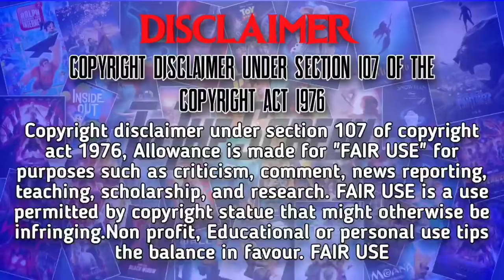Hotel Transylvania Explanation In Malayalam🧛‍♂️ |To The Screen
Hotel Transalvania (2012)
IMDb:8.3/10
Director:Genndy Tartakovsky
Writers:Peter Baynham,Robert Smigel,Todd Durham
Stars:Adam Sandler,Kevin James,Andy Samberg

1)hoteltransalvaniamalayalamexplanation
2)hoteltransalvaniamalayalam